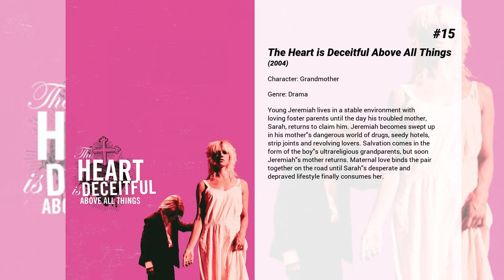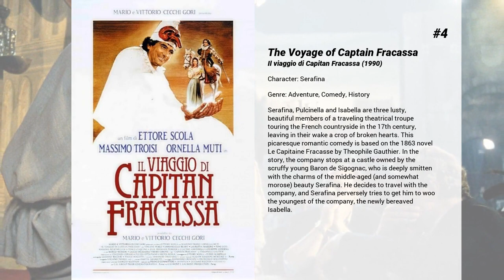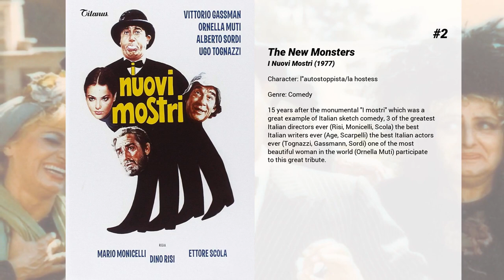Best Ornella Muti movies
Welcome to... Best Ornella Muti movies! In our channel you will find hundreds of TOPS and rankings of the best films of all genres, actors and nationalities.

Best Ornella Muti movies presents...

15. The Heart is Deceitful Above All Things
Young Jeremiah lives in a stable environment with loving foster parents until the day his troubled mother, Sarah, returns to claim him. Jeremiah becomes swept up in his mother's dangerous world of drugs, seedy hotels, strip joints and revolving lovers. Salvation comes in the form of the boy's ultrareligious grandparents, but soon Jeremiah's mother returns. Maternal love binds the pair together on the road until Sarah's desperate and depraved lifestyle finally consumes her.

14. Once Upon a Crime
On their way to Monte Carlo, Monaco, Marilyn and her husband, Neil, meet several other married couples, including Julian and Phoebe, who are traveling with a lost dog they plan to return to its wealthy owner for a large reward. But, when the dog's mistress is murdered, the travelers become the prime suspects, and Inspector Bonnard is determined to track them all down.

13. Stasera a casa di Alice

12. Flash Gordon
A football player and his friends travel to the planet Mongo and find themselves fighting the tyrant, Ming the Merciless, to save Earth.

11. Rich and Poor
Pozzetto is a rich man obsessed by the idea of becoming poor. So, his psychiatric suggests him to leave home and live just like a poor man for some days. He will then become familiar with this way of living, and fear less the idea of becoming poor. So he does, and his old family &amp; friends soon forget about him. They don't miss him at all.

10. Notti Magiche
Italy, 1990. On the night when Italy's national football team is eliminated from the World Cup by Argentina on penalty kicks, a well-known film producer is found dead in the Tiber River. The main suspects for the murder are three young aspiring screenwriters, hauled in front of the Carabinieri to tell their version of what happened.

9. Death of a Corrupt Man
In the middle of the night, deputy Philippe Dubaye wakes up his old friend Xavier Maréchal with disturbing news: he has just killed Serrano, a racketeer with extant political connections. Serrano kept proofs of Dubaye's involvement in corrupt dealings and was poised to use them against the deputy. Xavier readily agrees to cover up for his old pal Philippe, but he soon runs into difficulties. Nobody believes Dubaye's alibi. And everybody -- influential personalities, powerful businessmen, dubious go-betweens and the police -- wants to get hold of the documents that served to blackmail Dubaye; by all possible means...

8. Oscar
Angelo "Snaps" Provolone made his dying father a promise on his deathbed: he would leave the world of crime and become an honest businessman. Despite having no experience in making money in a legal fashion, Snaps sets about to keep his promise.

7. Tales of Ordinary Madness
Poet/lecturer Charles Serking awakens from his alcoholic haze long enough to take a bus back to L.A. and plunge into an orgy of drink and sexual depravity.

6. My Sister and I
Carlo is a responsible sibling who deals with his black-sheep sister Silvia in this situation comedy. When Silvia returns after many years to attend her mother's funeral, Carlo deals with the fallout caused by her many love affairs. Carlo is convinced to kidnap Silvia's child whom she left in a Hungarian children's home, but she soon abandons Carlo and the baby when she takes up with a British rock star.

5. All the Fault of Paradise

4. The Voyage of Captain Fracassa
Serafina, Pulcinella and Isabella are three lusty, beautiful members of a traveling theatrical troupe touring the French countryside in the 17th century, leaving in their wake a crop of broken hearts. This picaresque romantic comedy is based on the 1863 novel Le Capitaine Fracasse by Theophile Gauthier. In the story, the company stops at a castle owned by the scruffy young Baron de Sigognac, who is deeply smitten with the charms of the middle-aged (and somewhat morose) beauty Serafina. He decides to travel with the company, and Serafina perversely tries to get him to woo the youngest of the company, the newly bereaved Isabella.

3. Madly in Love
Cristina is a rich, spoiled princess visiting Rome with her royal parents. The mission of their visit is to marry her off to a super-wealthy corporate type and thereby start to turn around the losses their small kingdom is experiencing in its casino business. These less-than-noble intentions get derailed when Barnaba, a zany bus driver enters their lives and falls madly in love with the gorgeous Cristina. He is nuts enough to succee...